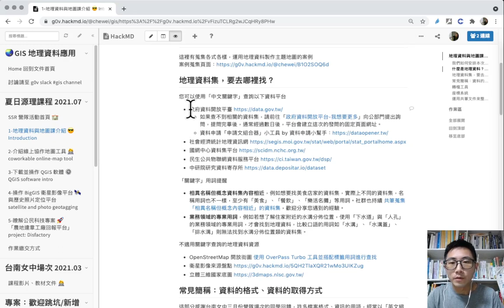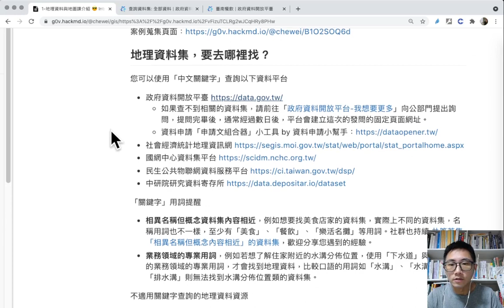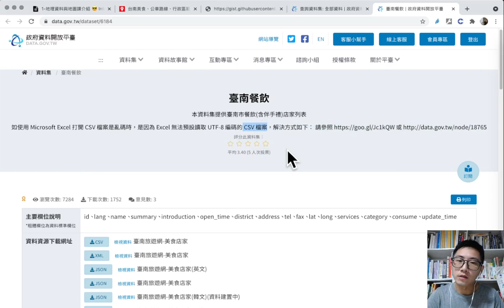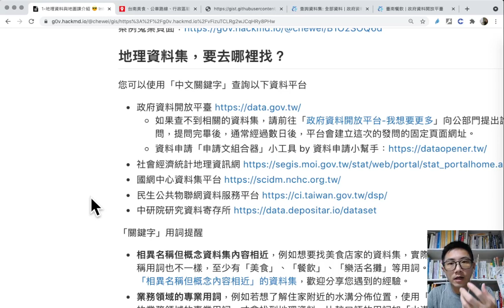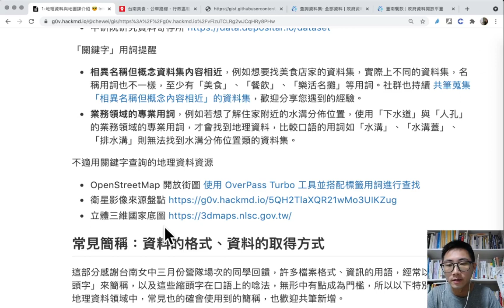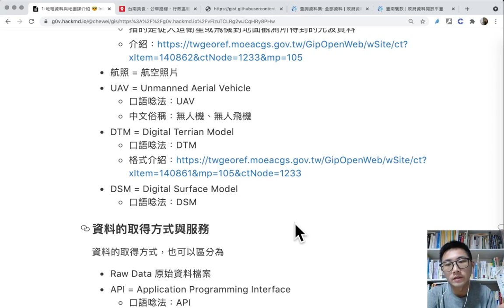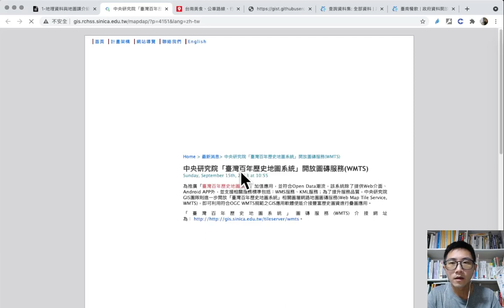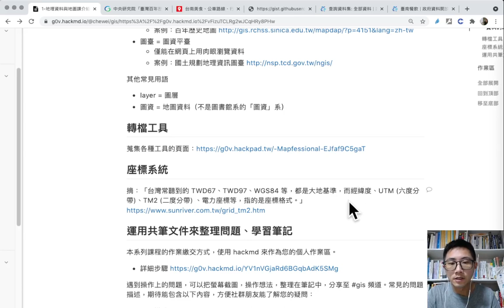地理資料與地圖視覺化（一）：地理資料與地圖課介紹（2）－地理資料哪裡找？＿Chewei【g0v 零時小學校數位公民課】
【課程簡介】
本課程將分享地理資料搜集方式，以及地理資料格式名稱簡介。

【講師】
Chewei（台灣好植地專案參與者）